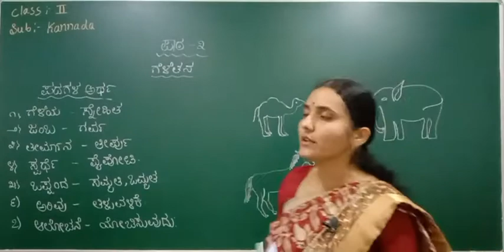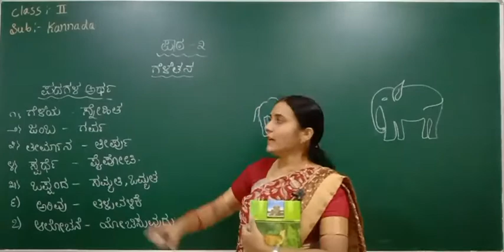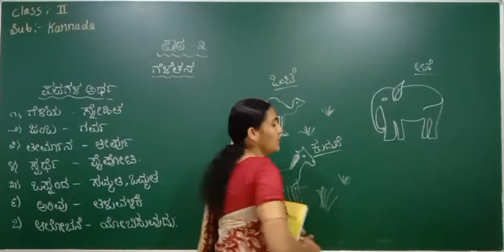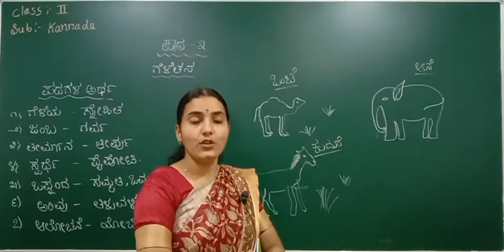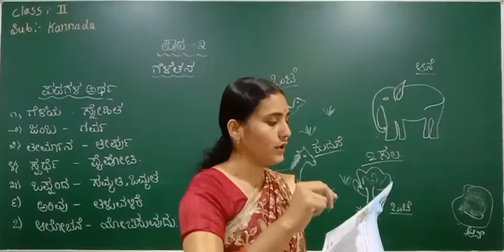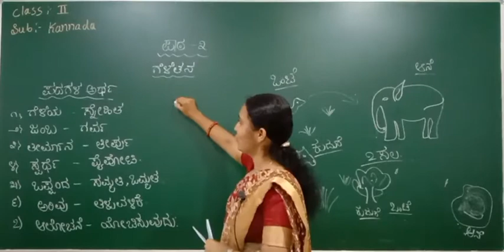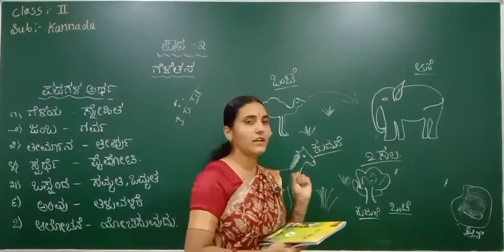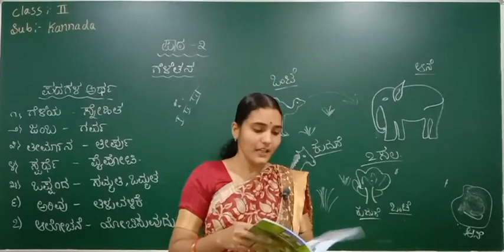CLASS 2 | KANNADA | GELATANA